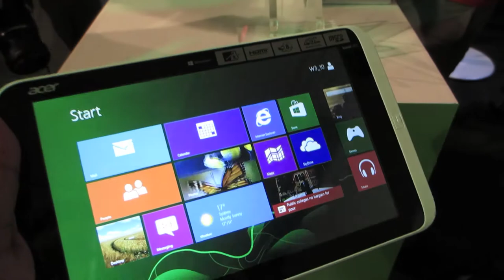Computex 2013 : Acer Iconia W3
Pada Computex 2013 yang diadakan pada minggu ini, salah satu peranti baru daripada Acer yang diumumkan secara rasmi adalah Acer Iconia W3. Ia membawakan skrin bersaiz 8.1-inci, sekaligus menjadikan Acer sebagai pengeluar pertama dengan tablet bersaiz kecil dan menjalankan sistem operasi Windows 8.

Buat masa ini, harga jualan dan bilakah ia akan memasuki pasaran tempatan masih tidak diketahui sepenuhnya.